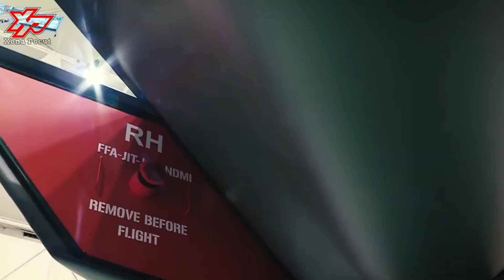Here's The RAF Tempest Sixth Generation Stealth Fighter Jet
The BAE Systems Tempest is a proposed sixth-generation jet fighter aircraft that is under development in the United Kingdom for the Royal Air Force (RAF).

The aircraft is intended to enter service from 2035, gradually replacing the Eurofighter Typhoon. It is being developed as part of the Future Combat Air System (FCAS) programme by a consortium known as "Team Tempest", which includes the Ministry of Defence, BAE Systems, Rolls-Royce, Leonardo UK, and MBDA UK.

Both Italy and Sweden signed a Memorandum of Understanding in 2020 committing to explore collaboration on the FCAS programme.[2] The UK and Japan have announced they are working together on the joint development of engine and radar demonstrators.